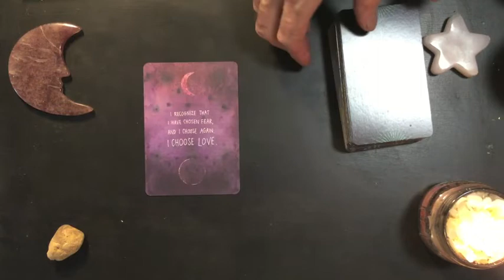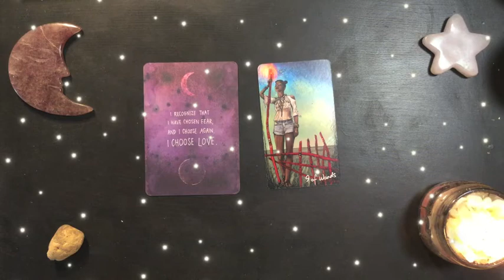Dreams 2022-07-31 🌟 Storm Is Over